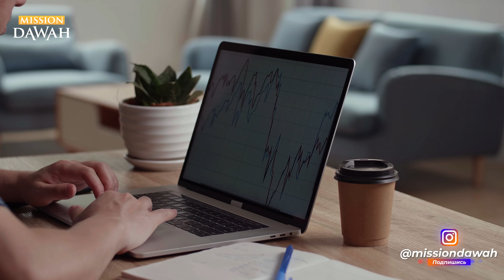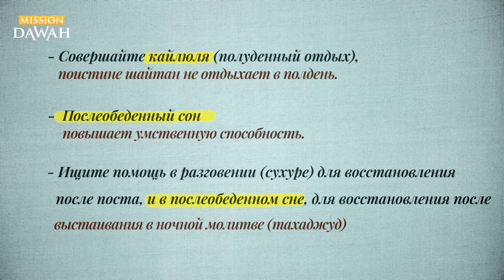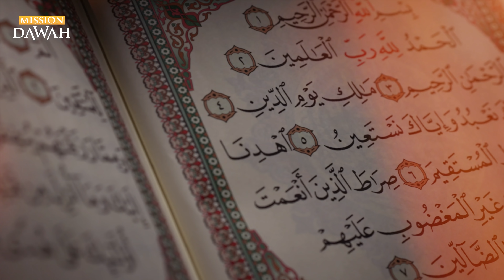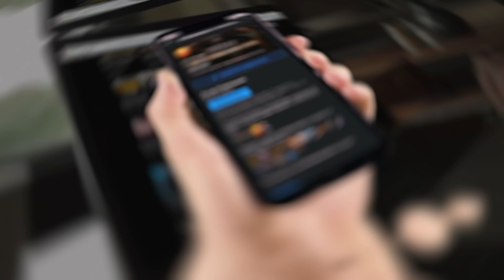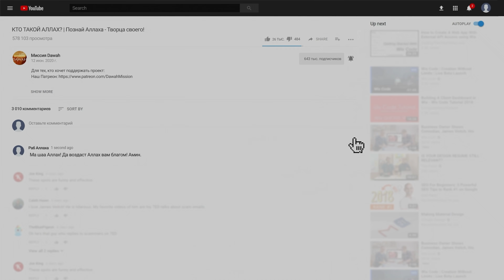РАСКРЫТ СЕКРЕТ ПРОРОКА МУХАММАДА ﷺ !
Для тех, кто хочет поддержать проект:
Сбербанк МИР: 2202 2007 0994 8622
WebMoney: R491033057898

Раскрыт секрет Пророка ﷺ  о пользе полуденного сна!

Вы когда-нибудь испытывали как ваши веки тяжелеют на работе? Вам когда-нибудь приходилось сдерживать зевоту на заседании? А может вам просто хотелось немного подремать, чтобы набраться сил? Как может краткий полуденный сон изменить ваш рабочий день или ваше здоровье в целом?

В некоторых компаниях полуженный сон не считается чем-то постыдным, а скорее даже наоборот - предпочтительным.

Согласно опросу, проведённому в 2008 году Национальным фондом сна, 34% американских компаний разрешают полуденный сон во время перерыва на работе. Некоторый офисы даже оборудованы специальными лежаками для сна, или спальнями. Ожидается, что это тренд продолжится, поскольку послеобеденный сон обладает множеством полезных качеств. Однако его время, частота и продолжительность могут меняться. Основанием полуденного сна могут служить разные причины, но чаще всего к нему прибегают для повышения умственной концентрации и общего благосостояния.

Нейробиология показала, что послеобеденный сон улучшает память, повышает внимательность, придаёт сил и поднимает продуктивность, а также помогает избавиться от некоторых недугов, связанных с недосыпанием.

Интересно что Ислам рекомендует полуденный сон главным образом потому что так поступал Пророк Мухаммад (да благословит его Аллах и приветствует.)

В подтверждение желательности полуденного сна (или же «кайлюля») говорят следующие хадисы.

- Совершайте кайлюля (полуденный отдых), поистине шайтан не отдыхает в полдень.
-  Послеобеденный сон повышает умственную способность.
- Ищите помощь в разговении (сухуре) для восстановления после поста, и в послеобеденном сне, для восстановления после выстаивания в ночной молитве (тахаджуд)

Полуденный сон уместен в любое время после полудня, желательно до совершения дневной молитвы (зухр). Даже западные исследователи считают, что полуденный сон обладает существенными полезным качествами. В недавних отчётах говорилось, что всего один час дневного сна, значительно увеличивает способность мозга усваивать новую информацию в последующие часы.

Исследования в области медицины показали, что полуденный сон не только помогает восстановить мозговую активность, но и способствует повышению умственных способностей.  Доктор Мэтью Уолкер, психолог университета Калифорнии, который проводил исследование, заявил: «Сон не просто восстанавливает после продолжительной дневной активности, но если учесть ваше нейро-сознательное состояние, то он переносит вас на совсем другой уровень после отдыха.

Современные учёные только сейчас делают новые открытия того, что было ниспослано нам посредством Божественных откровений и наставлений Пророка (да благословит его Аллах и приветствует) более 14-ти столетий назад. На самом же деле, в каждом действии, предписанном Аллахом, есть благо для людей. Творец прекрасно знает обо всех физических и душевных потребностях человека. Все действия поклонения согласно Исламу, были предписаны Богом с тем, чтобы нести пользу для души и плоти.

Более того, несмотря на то что все эти действия идут на пользу нам самим, Аллах, посредством Своей Милости, дарует нам награду, когда эти действия совершаются с намерением поклонения (то есть ибадата). Как же  благословенна наша Умма!

Надеюсь, вам понравилось наше видео. А пока… Ассаламу алейкум ва РахматуЛлахи ва баракятуху!